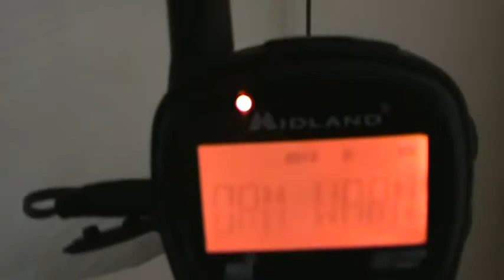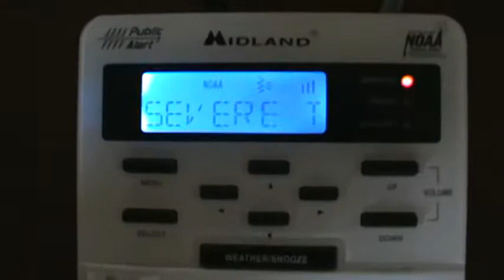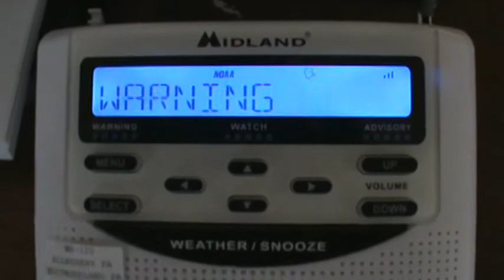Severe T-Storm Warning [EAS #83] 7-18-12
SVR